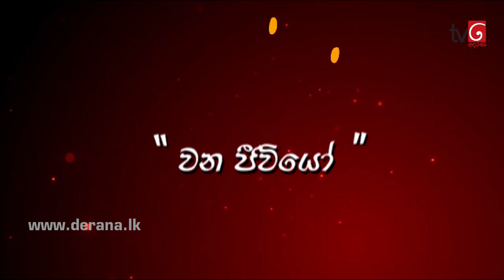Naataka Maarai Hathedi Maarai - Ep 440 | Wana Jeewiyo ( 23-02-2017 )